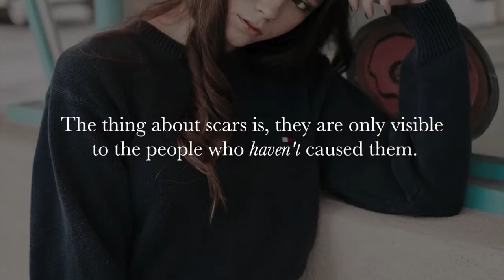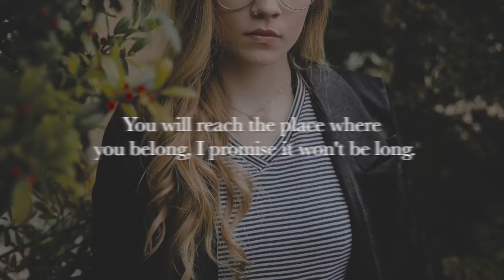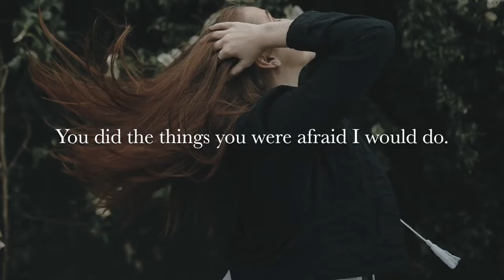Quotes That Will Make You Cry Tagalog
Looking for amusement short quotation or funny speech ,here we introduce you the best  humorous quotes collection by famous writers , comedians , public figures or even anonymous phenomenal jokey sayings  .

“When you have confidence, you can have a lot of fun. And when you have fun, you can do amazing things.” - Joe Namath .

bind the hilarious fun with our Funny short Quotes  causing the magic laughter & amusement moments never experienced before .

“My philosophy is: If you can't have fun, there's no sense in doing it.”- Paul Walker.